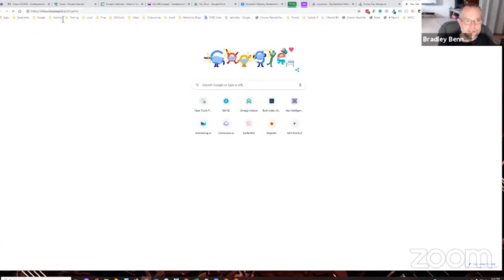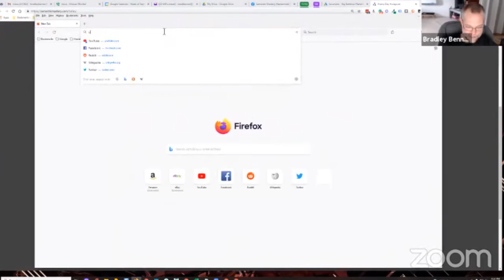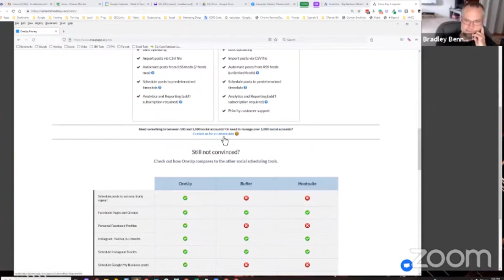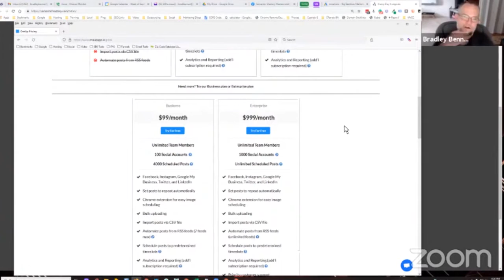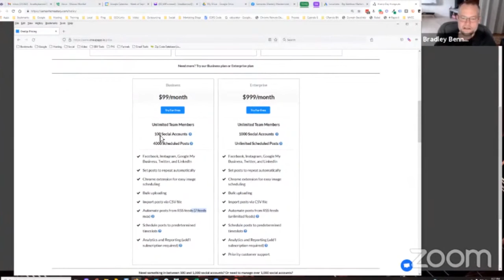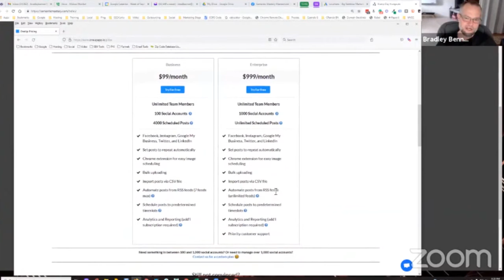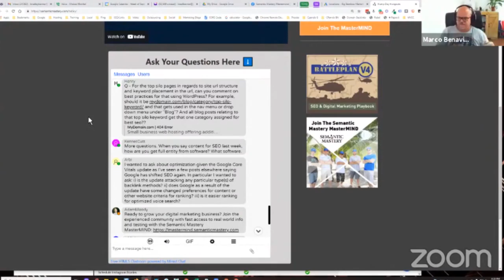What Is The Best Way To Season GMB Verified Accounts To Keep Them Active?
In episode 355 of our weekly Hump Day Hangouts one viewer asked about the best way to season GMB verified accounts to keep them active.

The exact question was:

I have alot of GMB verified accounts (4200) - what is the best way to season them to keep them active - Software suggestion or Spreadsheet?